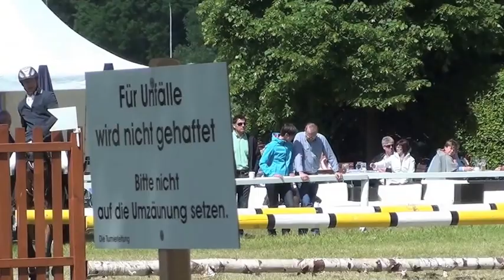PSS Aurora (Quintana) Quali Bundeschampionat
Quintana Quali Bundeschampionat Mooser Pfingstturnier